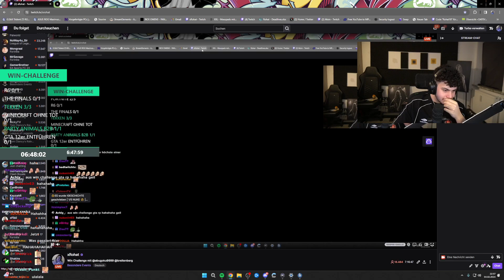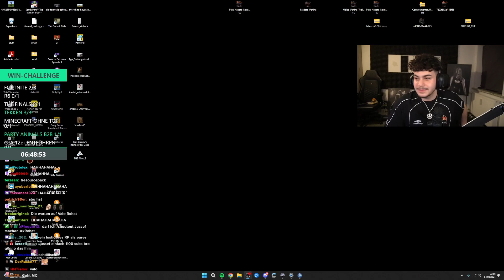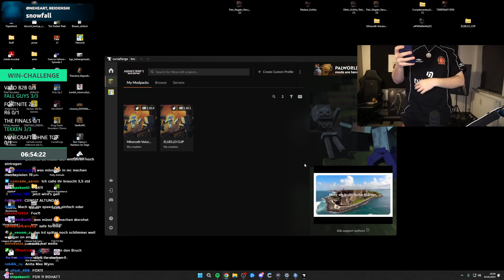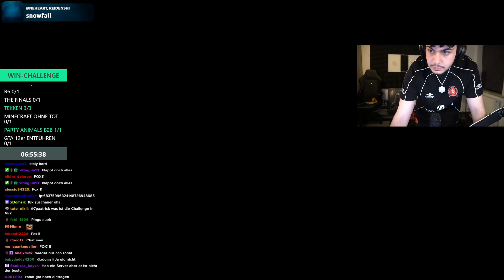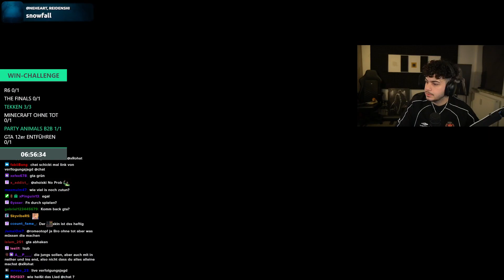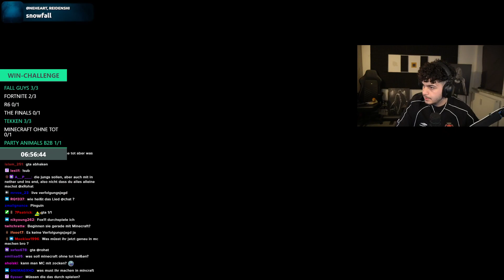🔴 xRohat [GTARP] Livestream vom 4.2.2024 [Part 8]